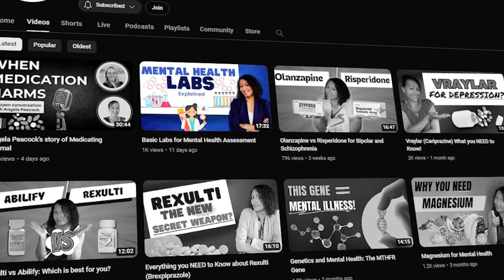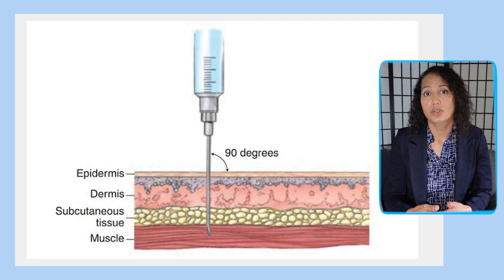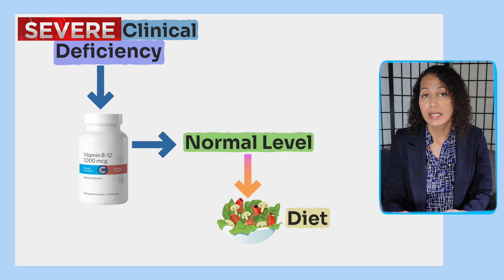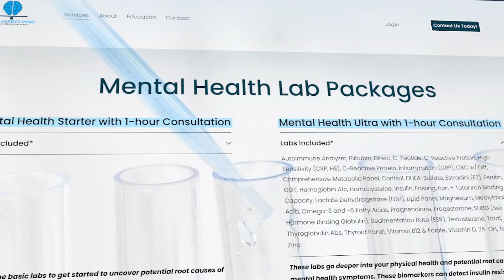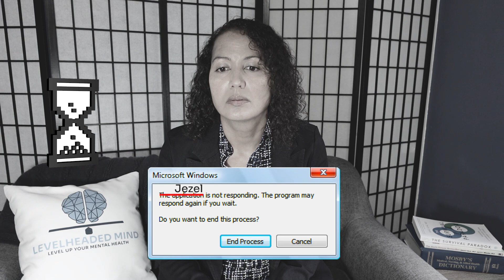B12 for Mental Health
In this video you will learn about the importance of vitamin B12 for mental health:
Intro: 0:00
What is Vitamin B12?  0:27
B 12 deficiency 01:55
Causes and Risk Factors for B12 deficiency 02:53
Signs and symptoms of B12 deficiency 04:58
B12 deficiency levels 06:15
Treatment for B12 deficiency 07:36
Dietary sources of B12 09:39
Labs for mental health: 11:15
🤦🏽‍♀️BLOOPERS 12:51

References:
Calderón-Ospina, CA, Nava-Mesa, MO. (2020) B Vitamins in the nervous system: Current knowledge of the biochemical modes of action and synergies of thiamine, pyridoxine, and cobalamin. CNS Neurosci Ther.; 26: 5–13.
Greenblatt, J., & Lee, W. (2019). Integrative medicine for depression: A breakthrough treatment plan that eliminates depression naturally. Friesenpress.
‌Jayaram N, Rao MG, Narasimha A, Raveendranathan D, Varambally S, Venkatasubramanian G, Gangadhar BN. Vitamin B₁₂ levels and psychiatric symptomatology: a case series. J Neuropsychiatry Clin Neurosci. 2013 Spring;25(2):150-2. doi: 10.1176/appi.neuropsych.12060144. PMID: 23686033.
Office of Dietary Supplements - Vitamin B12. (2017). Nih.gov.
Sahu P, Thippeswamy H, Chaturvedi SK. Neuropsychiatric manifestations in vitamin B12 deficiency. Vitam Horm. 2022;119:457-470. doi: 10.1016/bs.vh.2022.01.001. Epub 2022 Mar 3. PMID: 35337631.
Weatherby, D., & Ferguson, S. (2005). Blood chemistry and CBC analysis -- clinical laboratory testing from a functional perspective: Quick reference guide. Bear Mountain Publishing.